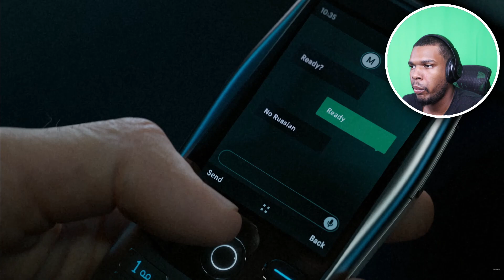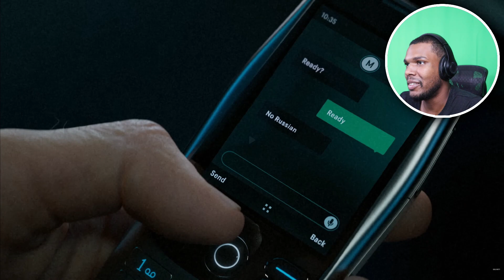IS IT WORTH IT THO | Modern Warfare 3 Gameplay Reveal Trailer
$70